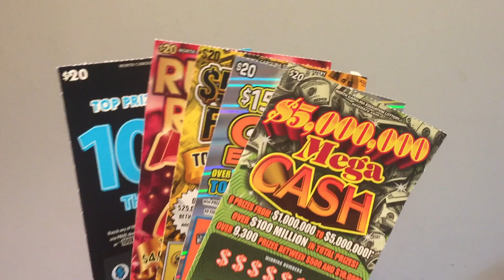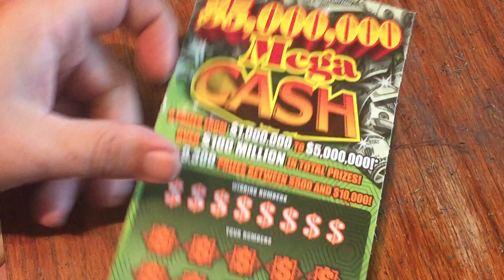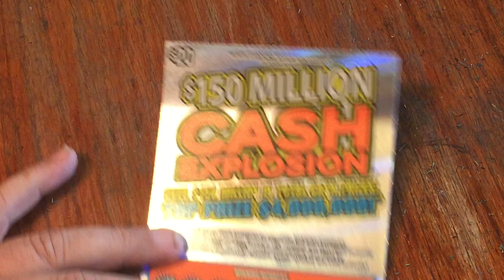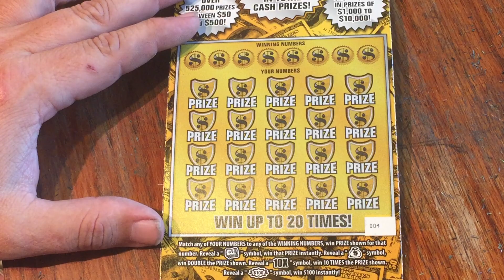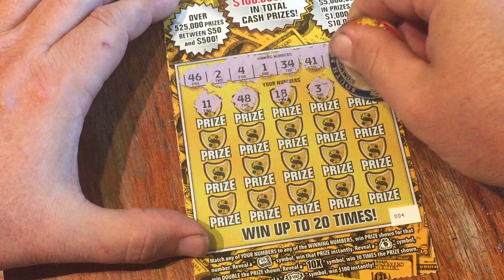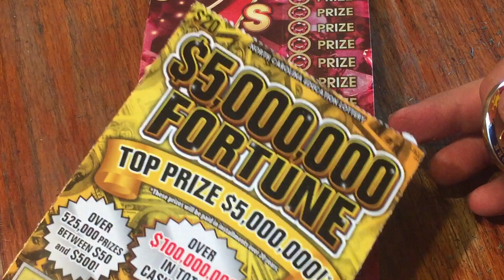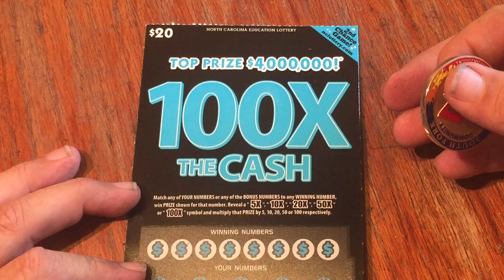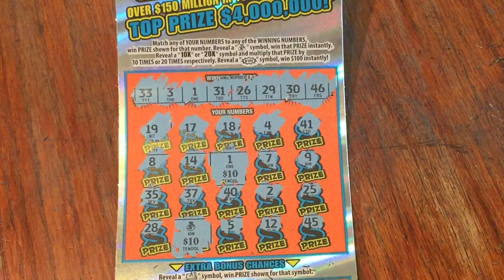🚀Battle of the 💲20 North Carolina tickets🎆 100 session🎆